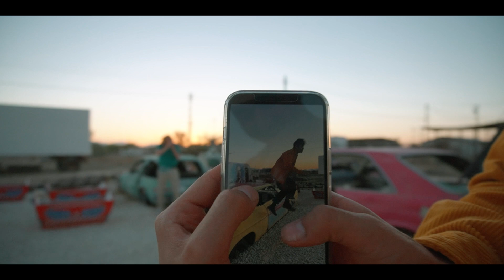Night Time Photo Shoot In An Abandoned Town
Follow along and see the behind the scenes of our trip to Bombay Beach.